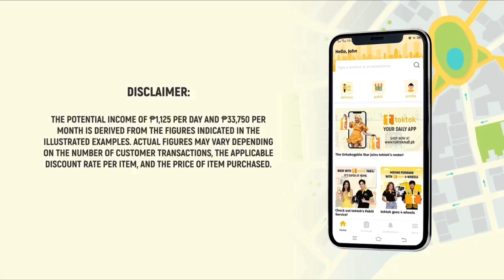TOKTOK FOOD ONLINE FRANCHISE | VICE GANDA